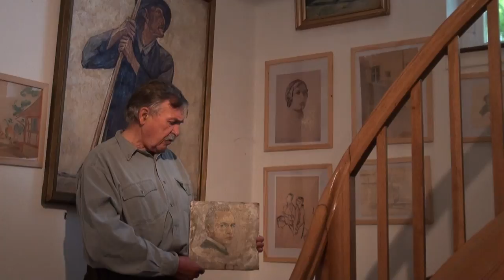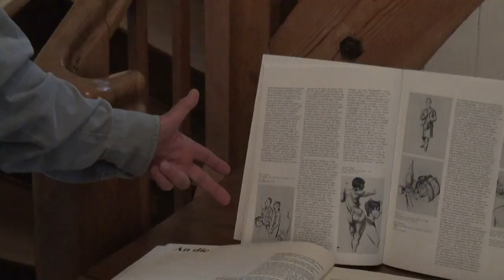3 - Die 3. Epoche - 1925-1945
Theodor Schindler und seine Tochter Klara sehen Malsch, 1925  bis 1945.